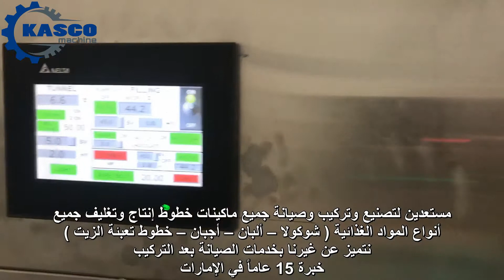نفق تبريد Tunnel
KASCO   MACHINE
مستعدين لتصنيع وتركيب وصيانة جميع ماكينات خطوط إنتاج وتغليف جميع أنواع المواد الغذائية ( شوكولا – ألبان – أجبان – خطوط تعبئة الزيت )
نتميز عن غيرنا بخدمات الصيانة بعد التركيب
خبرة 15 عاماً في الإمارات
عجمان الصناعية
Director : kasem Adnan Al Najjar
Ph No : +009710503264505